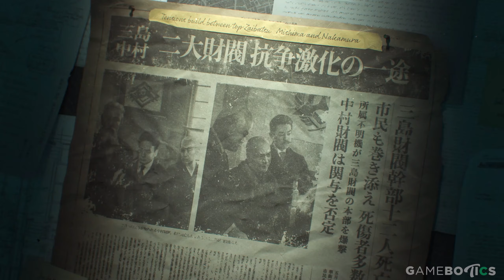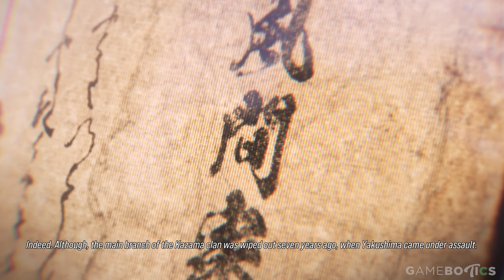TEKKEN 8 Story Playthrough - FULL GAME Gameplay (2024) 1440P 60FPS Part 1 To Final Fight & Ending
TEKKEN 8 Story  Full Game Gameplay Walkthrough (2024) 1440P 60FPS Part 1 To Final Fight & Ending

Tekken 8 (Japanese: 鉄拳8) is a fighting game developed by Bandai Namco Studios and Arika. Bandai Namco Entertainment published the game for PlayStation 5, Windows, and Xbox Series X/S on January 26, 2024. It is the eighth canon release and the tenth overall entry in the Tekken series. The game story mode, titled The Dark Awakens, takes place six months after the events of its predecessor and focuses on the final confrontation between the main characters, father and son Kazuya Mishima and Jin Kazama, with the latter wishing to kill the former to end the chaos within their family lineage. The game's story features 32 former and new characters, each with their own narrative that contributes to the overall story.